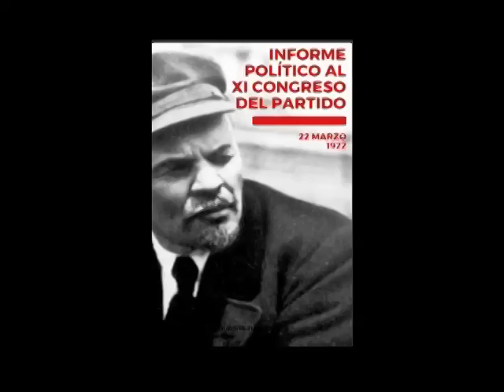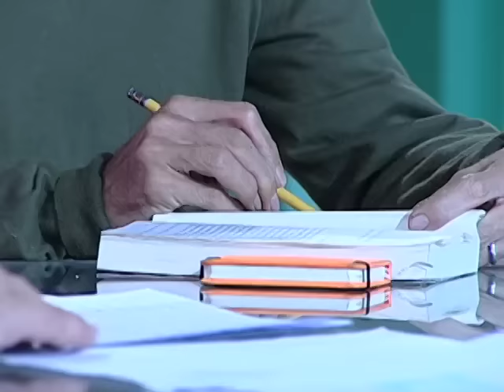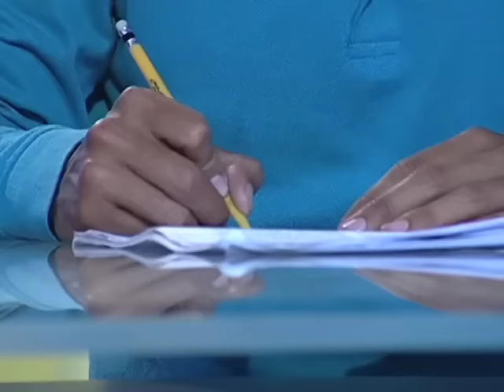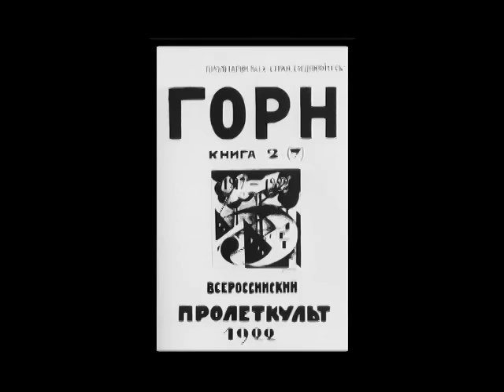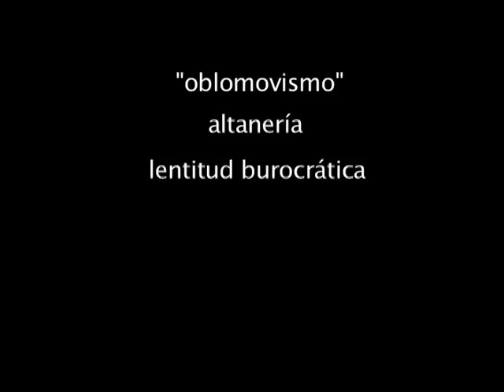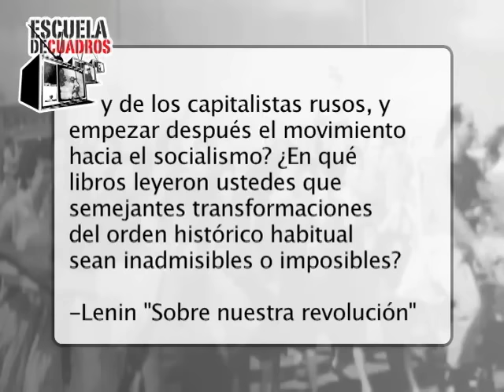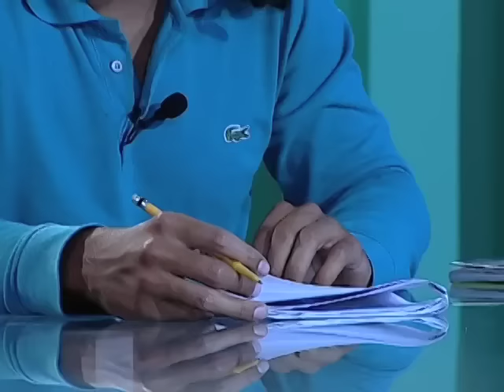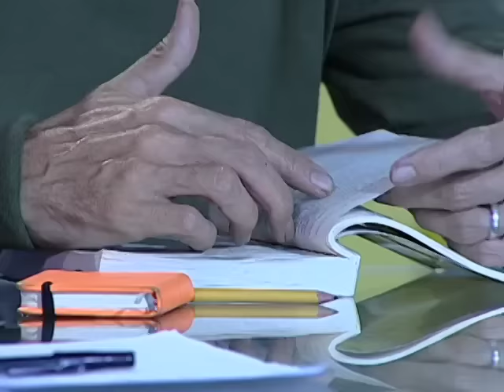Programa 174 - Cultura y construcción socialista (Lenin)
Abordamos el problema de la cultura en la transición al socialismo con el profesor Rubén Zardoya a partir de una elocución de Lenin.

Puedes descargar el texto, "Informe al XI Congreso del Partido", aquí (pág. 368)